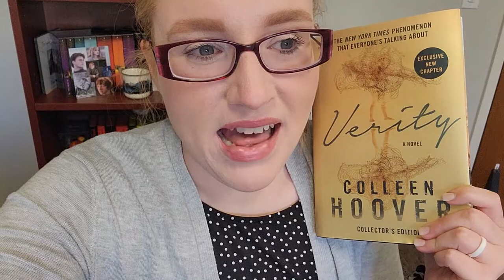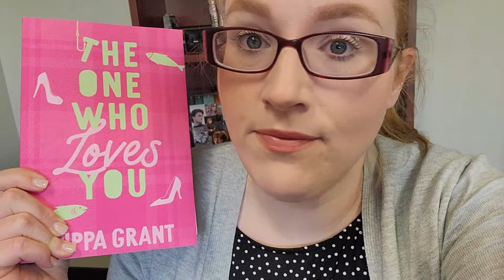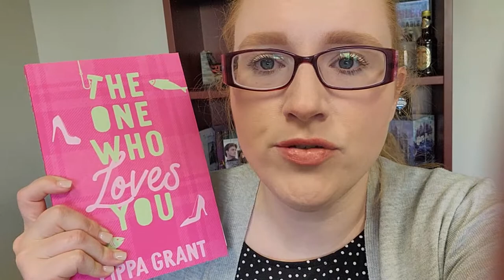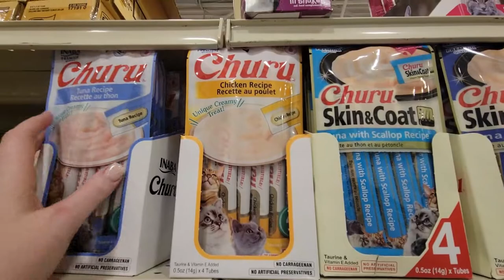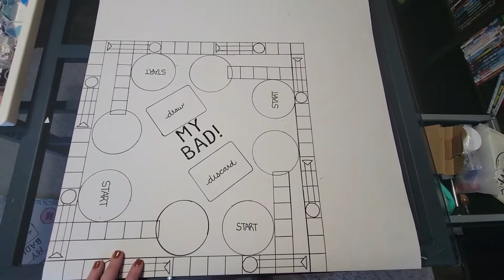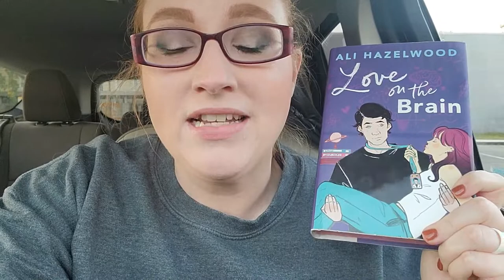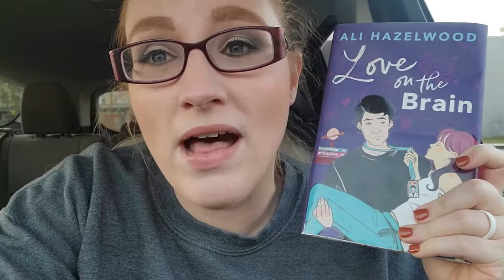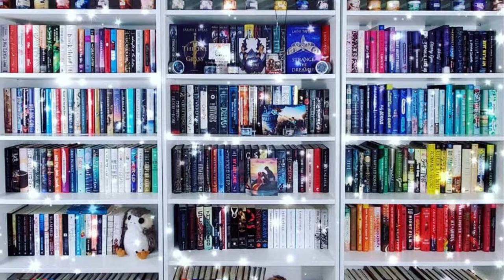Weekly Reading Vlog || Bookoplathon, Channel Updates, Cat Content and I Read Three Books!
Hi All!

I hope to get back into regular weekly reading vlogs. I expect them mostly to be vlog-style wrap-ups for with some B-roll footage...primarily of cats.

As always, please let me know if there is anything you hope to see in vlogs or just on my channel in general

Books Mentioned**

The Magnolia Palace
Love on the Brain

Ways to Support Me/ Or my channel:
Let's be Friends!!